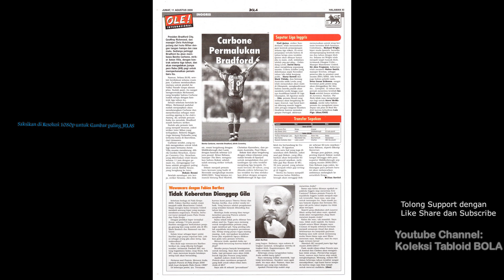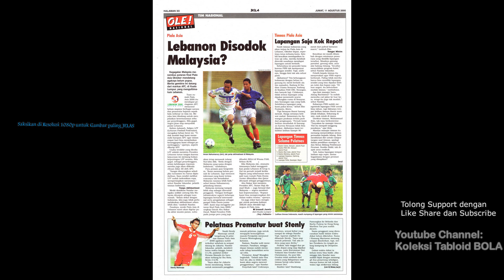OLE! Tabloid BOLA ED 1029, Jumat, 2000-08-11 HD [Tanpa Pesaing?]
OLE! Tabloid BOLA ED 1029, Jumat, 11 Agustus 2000 HD
[Tanpa Pesaing?]